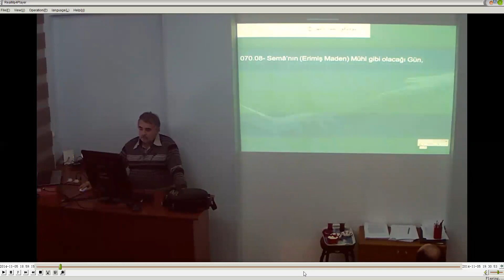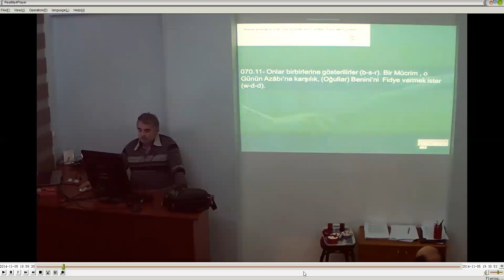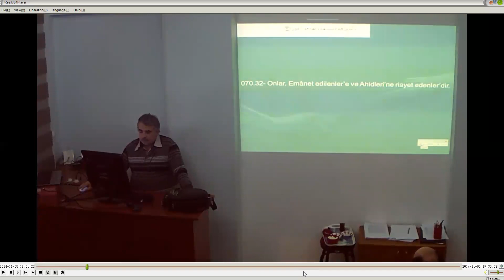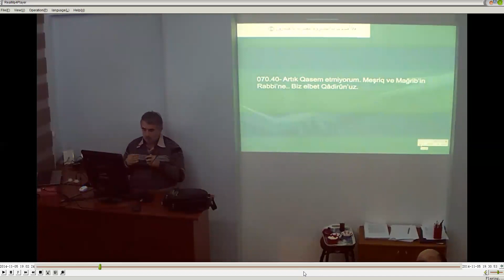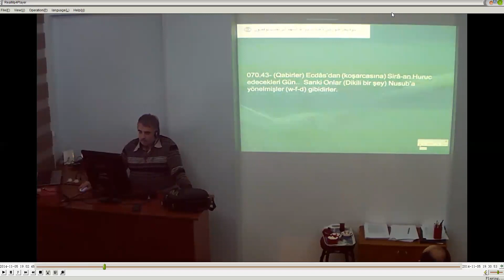Mearic I II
Tertil XIII
1-44.Âyetler5 Kasım 2015